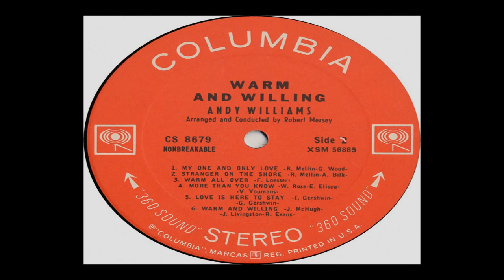Andy Williams ~ Stranger On The Shore (Stereo)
Stranger On The Shore by Andy Williams ~ from 1962 ~ his vocal rendition of the big instrumental hit by Acker Bilk in 1961